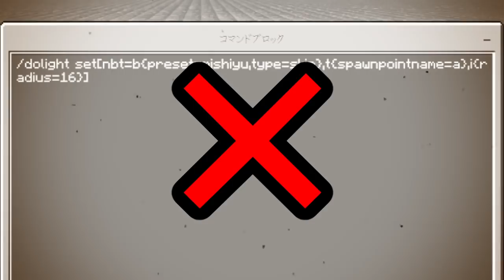[統合版マイクラ]ドライトコマンド！その正体は…！（ラヴィエ作）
ラヴィエさんが作ってくれた「ドライトコマンド」
その正体が明らかに！！

今回協力して頂いたメンバーは
「ラヴィエさん」です。
ご協力ありがとうございナス♪

・お悩み相談・質問などのおたよりコーナー開設しましたっ！

※現在フレンド募集は行っておりません。